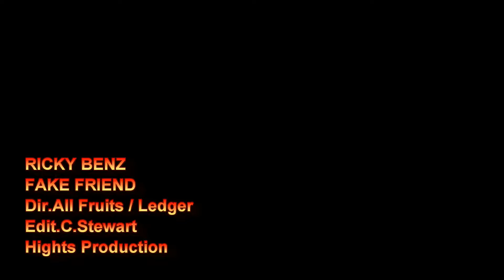Ricky Benz - Fake Friend (Official Video) 2012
Hights Production.